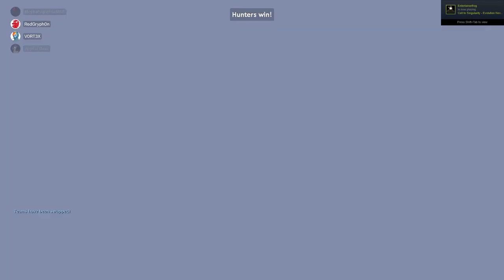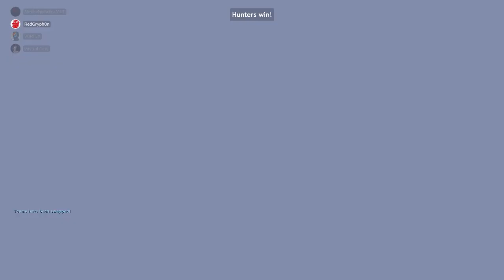Garry's Mod : Prop Hunt (w/Wistful Deer, MNF & Red Gryph0n)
it's been a long while since I last played Garry's mod on the channel
over a year in fact! last played with Wistful in 2021 just messing around in Sandbox mode, but now Red is back and we got Mecha on the channel for the very first time! We all had a blast and I personally wish this play session between us wouldn't of ended, but it happens lol.

-Social Media-